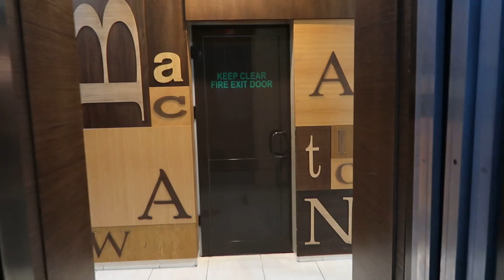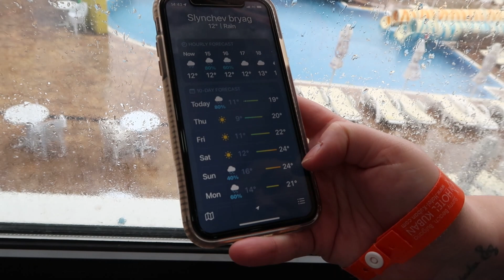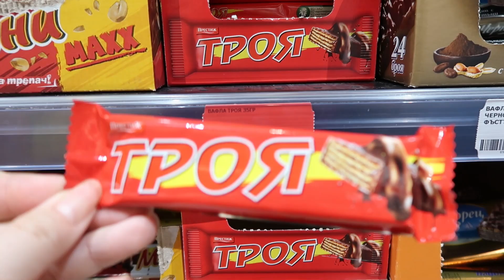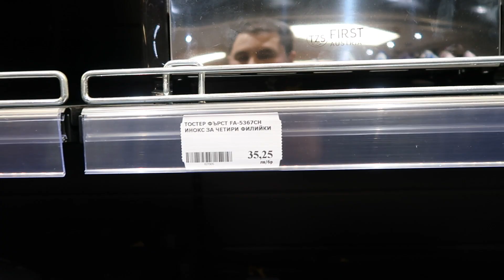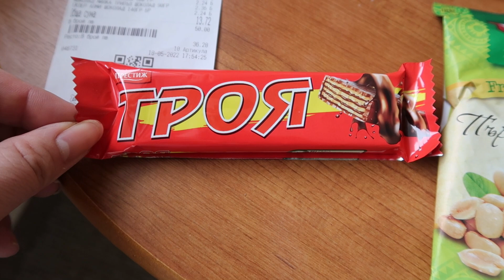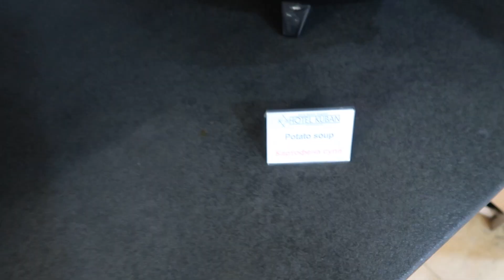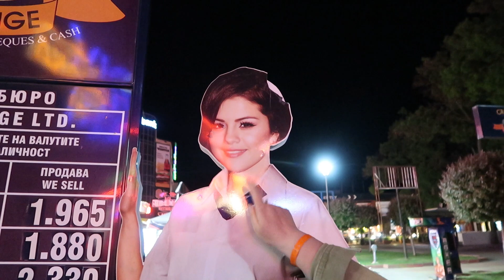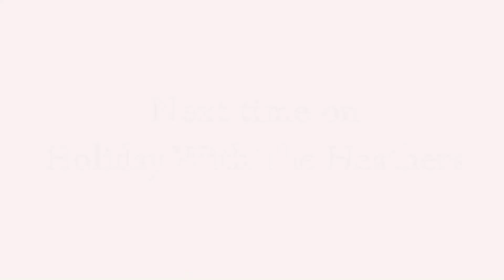SUNNY BEACH | BULGARIA | MAY 2022 | DAY 2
Love
Jess & Wayne
xxx

CANON POWERSHOT G7 X MK II COMPACT CAMERA VLOGGING KIT: G7 X MK II Compact Camera Vlogging Kit